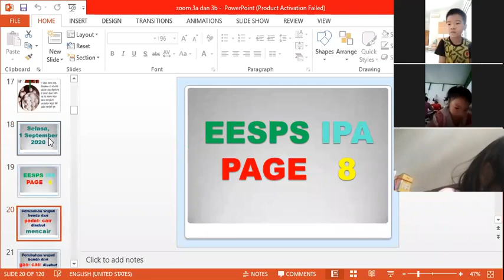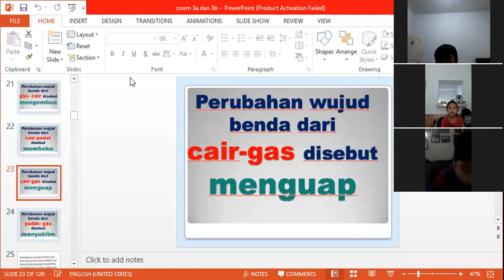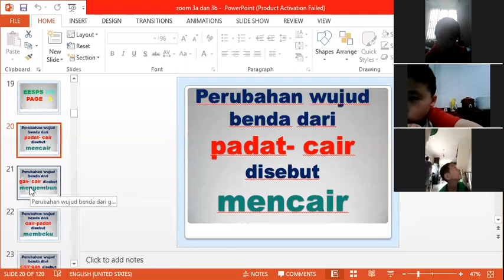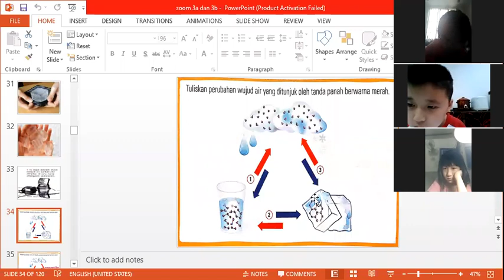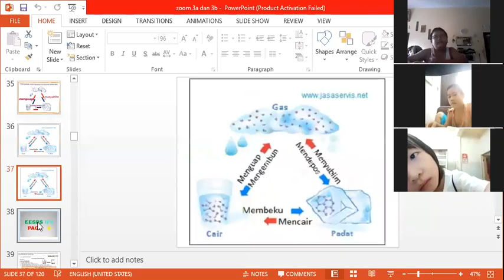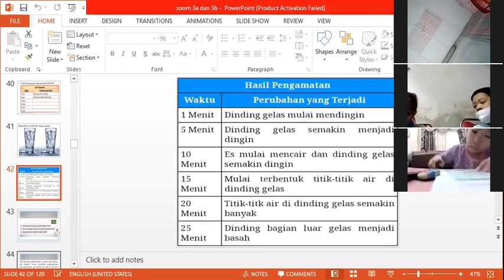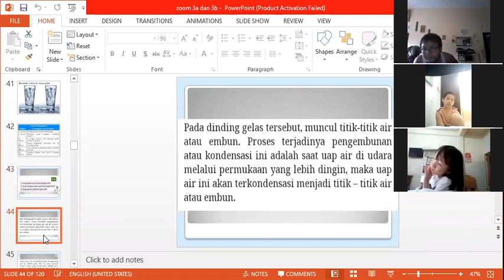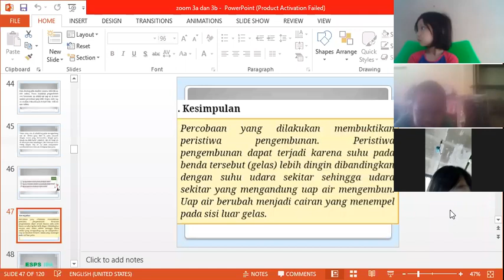1 September 2020